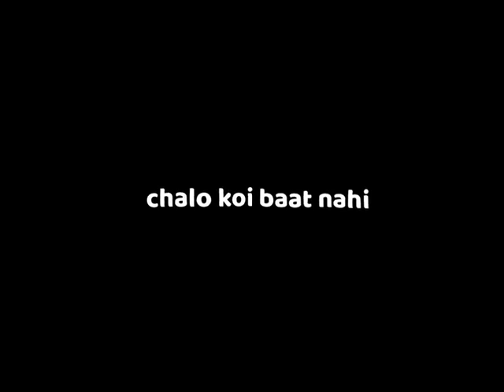ধোকা দিলে APP mujhe pyar Black skin video.....,💔💔💔💔💔💔🥵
Black skin video..